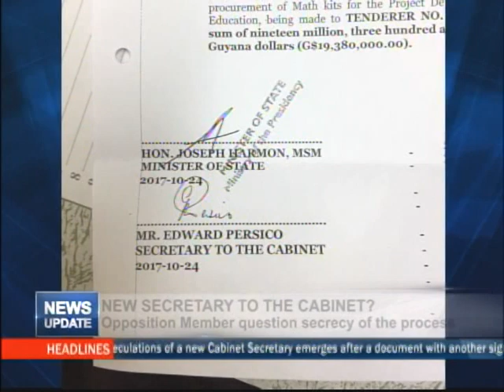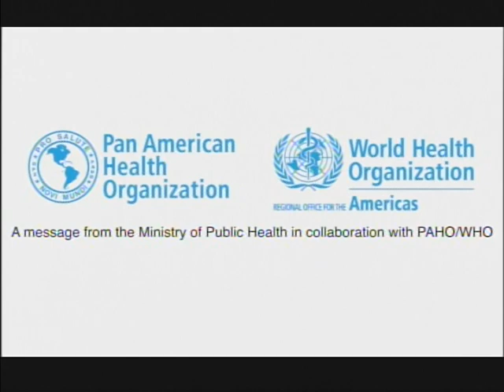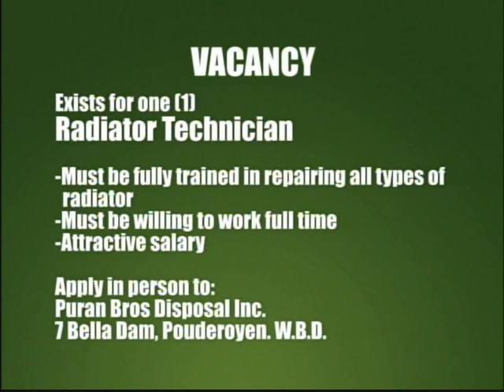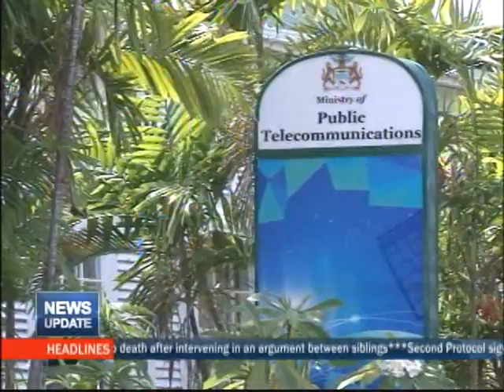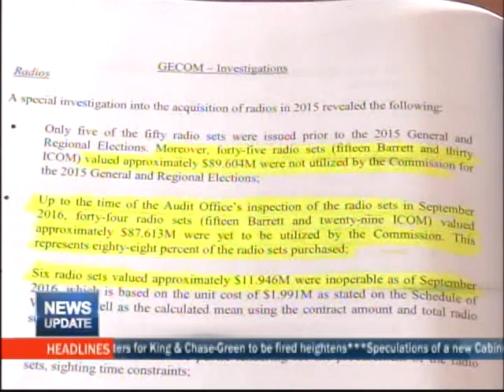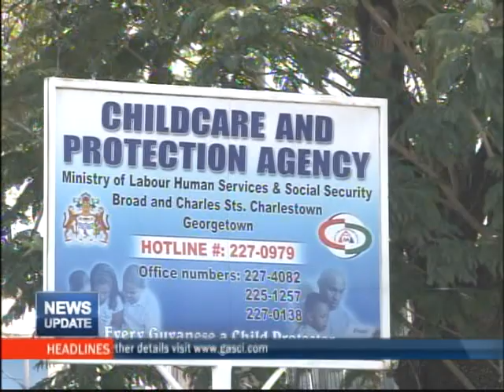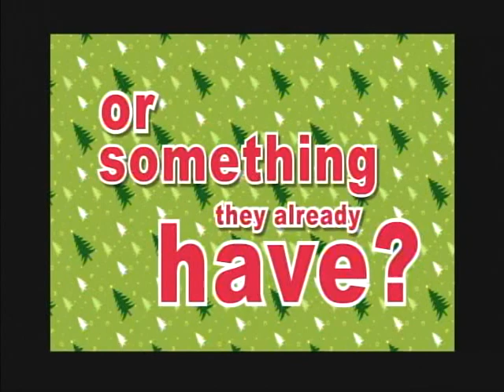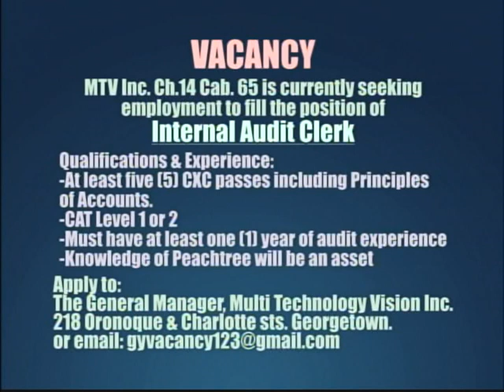News Update November 09th, 2017